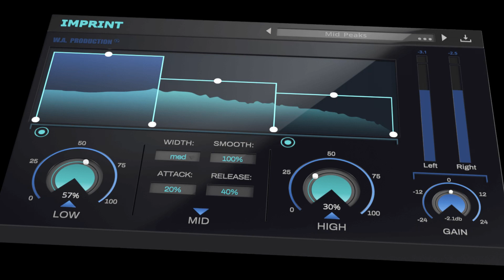Imprint Multiband Transient Designer NOW [100% Free] For Limited Time💥ฟรี...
🔹 ช่อง iBOSS BANK...
🔹 เพจ iBOSS BANK...
🔹 instagram iBOSS BANK...
🔹 Tumblr iBOSS BANK...

💥VDO ตัดต่อโดย iBOSS BANK